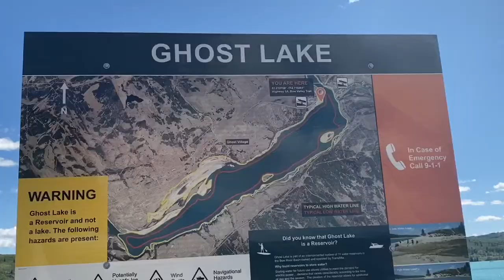Kids log boating and swimming at ghost lake with supper cold water/igorot kids tv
Ghost lake Alberta Canada,

kids can swim and play in the sand.the water is very cold.make sure bring with you extra warm blankets.ghost lake is 48 minutes drive away from Calgary Alberta Canada.you can do boating,kayaking,canoeing,swimming,camping and bbq with your friends.

Welcome to igorot kids tv
Love to share family adventures winter and summer life in Canada,love to share kids toys,unboxing dinosaurs,unboxing kids toys, crafts,singing,dancing,martial arts patterns and martial arts actions trained by professional black belts and master etc..